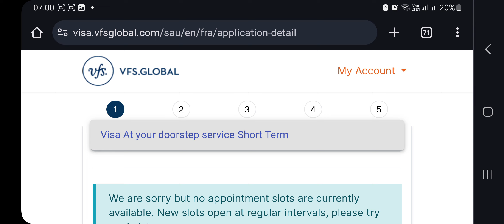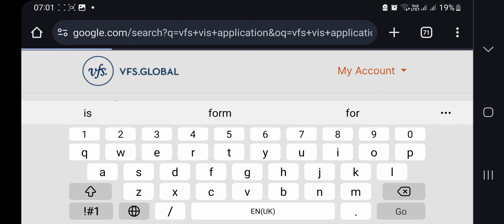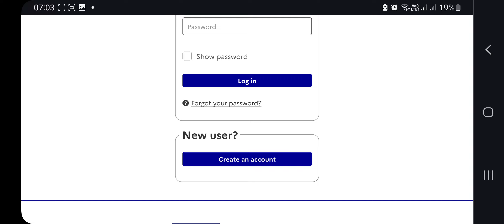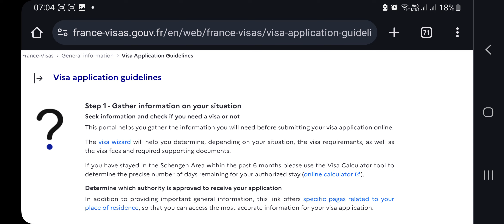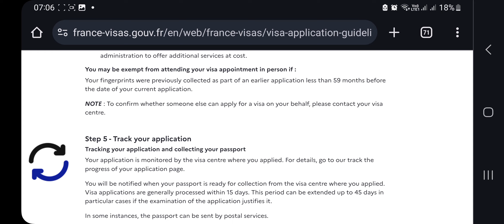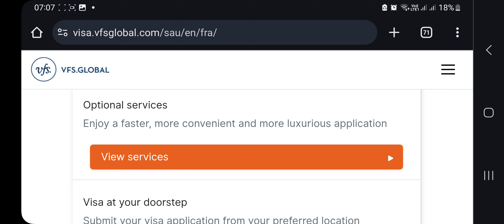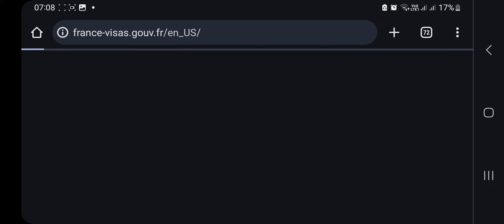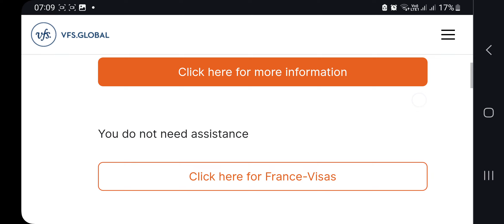france tourist visa apply online | how to apply france visit visa from saudi arabia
Dear Friends,
please because of busy schedules without join membership I can't answers

how to apply schengen visa from saudi arabia
how to apply france visa from saudi arabia
How To Apply Schengen Visa 2024 ( Apply France Tourist Visa Online ) - Process and Documents
How to Apply for Schengen Visa 2024
Europe Tourist Visa
France Visa Step by Step
My Video Content:
Schengen Visa Application form filling Guide
Schengen Visa from India
Schengen Visa document Required
Schengen Visa application
Schengen Visa France
Schengen Visa from Canada
Schengen Visa for Indians
Schengen Visa updates 2023
Schengen Tourist Visa
Europe Tourist visa
Schengen Area
France Visa Application
France Schengen Visa Application form online
How to Fill a Schengen Tourist Visa Application form